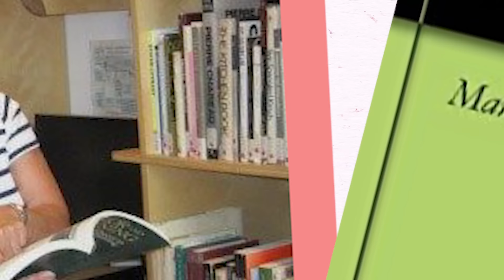What Will Happen To Princess Charlotte When William Is King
When Prince William Becomes King Where Does That Leave Princess Charlotte?

One step away from being King, Prince William surely has his feet in the right spot. But what will happen to Princess Charlotte when her father does ascend to the higher chair? Born May 2nd 2015, Charlotte Elizabeth Diana is a member of the British royal family. She is the second child and only daughter of Prince William and Catherine, Duke and Duchess of Cambridge. Several landmarks were illuminated pink to mark her birth, she’s in love with olives and she’s an amazing girl.

Currently, she is fourth in the line of succession to the throne after her grandfather, father, and elder brother but can she hold this position? It’s nothing new for the royal family members to change titles but the question is, where exactly does that put Charlotte? She is known as a smart, funny and responsible child that no doubt holds potential regardless of a future title or not. She may most likely become Princess Royal but other outcomes can be expected in the 21st Century.

As the world changes and grows, so does tradition and hopefully it makes it easier for the upcoming generations. Will she really become an historical Princess Royal or something even greater? We’re itching to find out.

Written by: Aneka Shinohara
Narrated by: LanessaVO
Edited by: Steven Suñe

0:00 INTRO
0:43 How Titles Change
2:32 When Charles Becomes King
3:12 Charlotte Making History
4:42 Princess Royal
5:37 A Spirited Child
6:32 Breaking Traditions
8:28 END